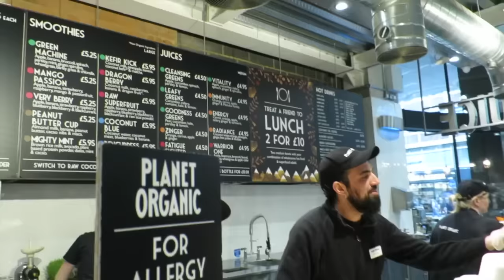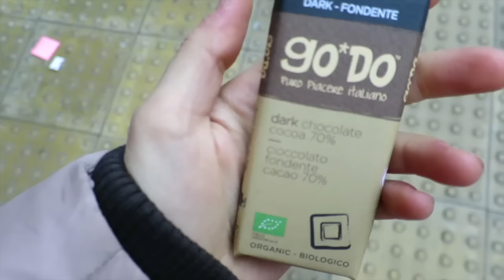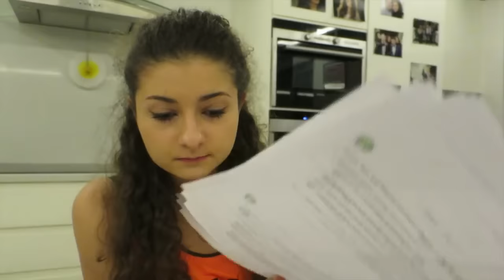Что Я Ем За День | Про нехватку железа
Лиза :)